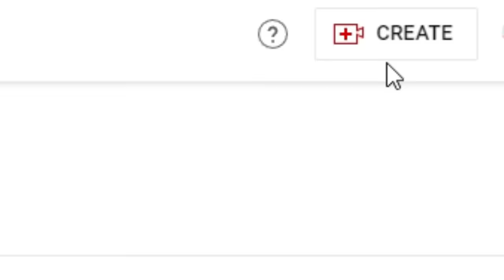Youtube Made Me a MILLIONAIRE in Roblox!!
🛒 Hottest Merchandise!!